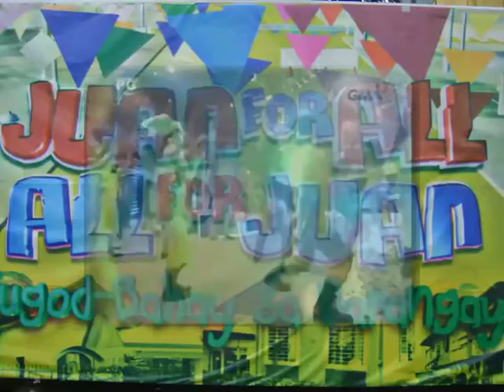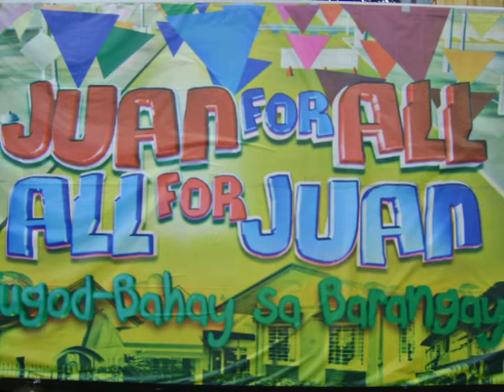AUDIO | Juan For All, All For Juan Theme Song Remix - Televi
All for Juan, Juan for All Bayanihan of d' pipol BAYANIHAN OF D' PIPOL!!!